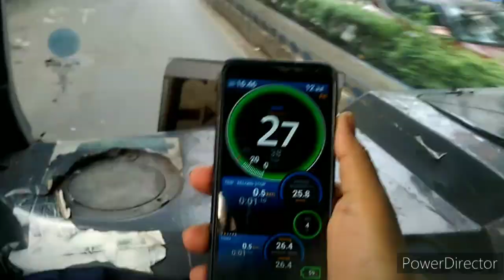WBTC S31 BUS ROUTE FULL JOURNEY VLOG BEHALACHOWRASTA TO JADAVPUR 8B BUS TERMINUS